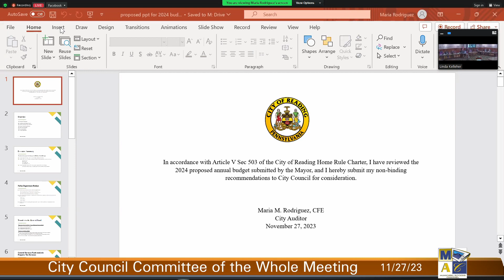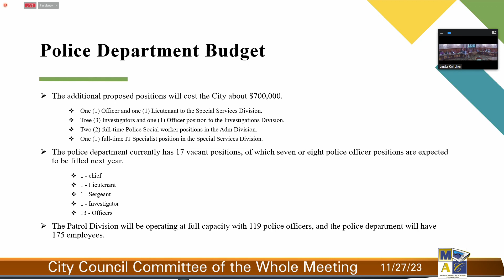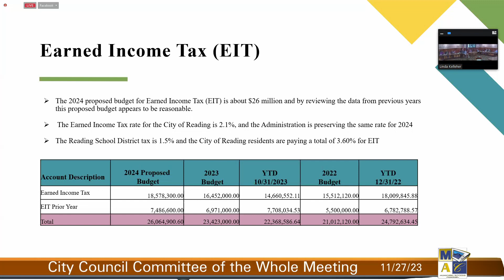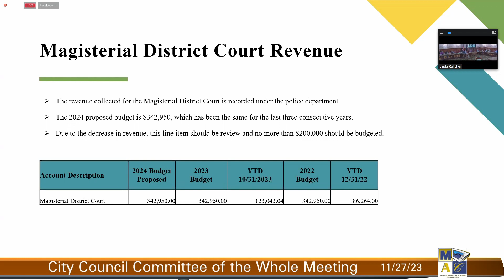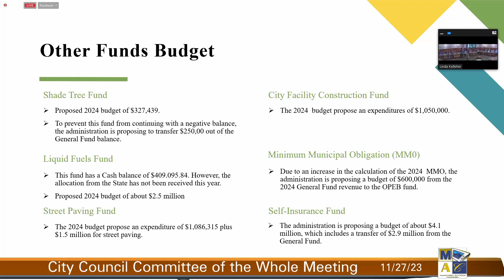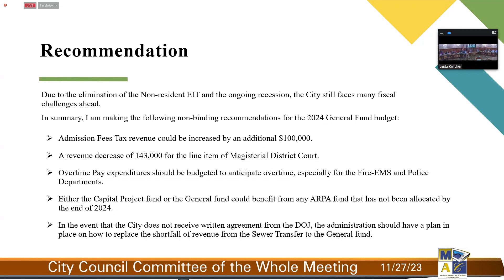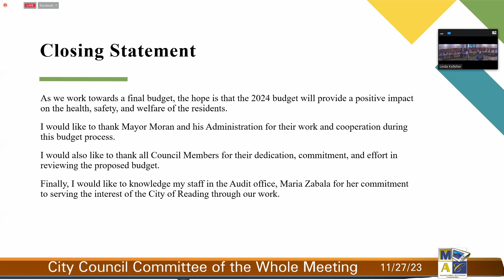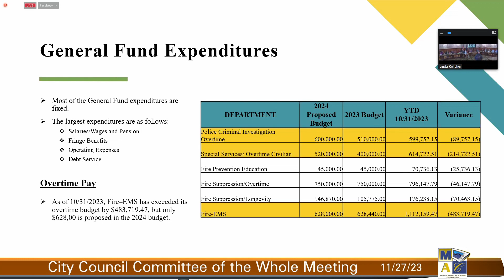City Council Committee of the Whole Meeting 11/27/23 | City of Reading, PA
The City Council Committee of the Whole for the City of Reading, PA held their weekly meeting on Monday, November 27, 2023.